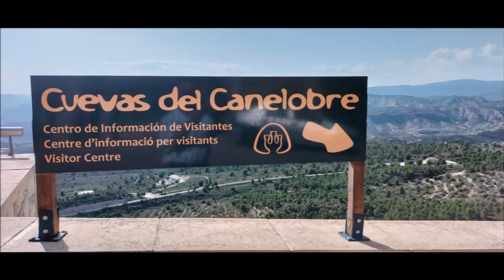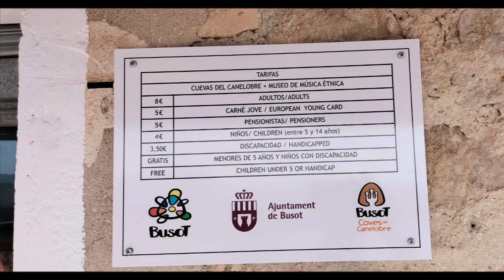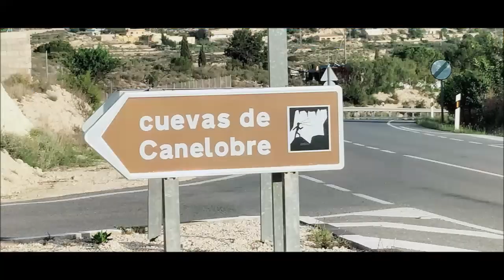Cuevas del Canelobre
Las Cuevas del Canelobre situadas en Alicante están situadas sobre un balcón que muestra gran parte de la provincia.
Lo más curioso de la cueva, además de su espectacularidad, es su antiguo uso en la guerra civil española como 'fábrica' de armamento, y para ello construyeron en su interior una plataforma para ello